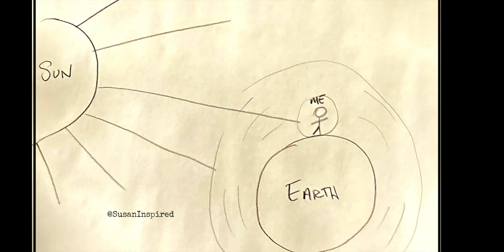STUNNING Sun Flashing - the Sun, Earth, & Humanity are One System - Inspired Energy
0:00 Intro with Still Shots
0:54 My Thoughts - the Earth, the Sun and Humanity are One System
4:54 STUNNING Video of the Sun Flashing

It’s my view that connecting with Soul assists the body in experiencing these energies.

Notes:
- This video was filmed starting at 4:33:30pm Pacific Time USA on Saturday May 29, 2021 in Northern California.
- The small blue dot is a reflection of the sun in the lens. It moves because I am holding the camera filming manually rather than having it on a tripod.

Thank You Collaboration Partners
Thanks so much to my friend Ralph for being here at this scene and experiencing the energies with me. You are my witness!

Get the Free Newsletter - coming out next week! Please sign up to receive my free newsletter

     Gratitude 🙏

      This really helps me get the word out - Thank you!

Relevant Links and Links Mentioned in the Video -

Additional ‘Sun Flashing’ videos and still shots from Solaris Modalis -

For More -

There are two creators talking about the concept of the incoming light that I would recommend for additional background and information:

Photo and Music Credits
     The video is created and copyright by Susan Inspired. If you desire to include clips of the sun flashing in your own video commentary, you may do so with the following requirements: 1) you mention my channel name in the video containing my clip, and 2) you live-link back to my channel in the video description or posting. As long as use is offered free to the viewer, I’d like to see this content be shared by independent content creators and I appreciate the mention.

Views reflect those of the author, only. Permission is given to share the link to this video on other blogs and websites as long as the author’s credit and live link back to this channel and/or my blog are included.